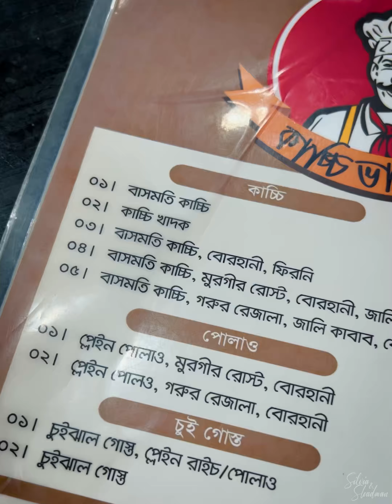আম্মুকে নিয়ে বের হলাম 🥰 পরিবারের সাথে সারাদিন | Daily Vlog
A beautiful day with Family | Daily Vlog by Silvia Shadman​ | Dhaka Life | Sister's dayout | Kacchi treat from Ammu | Family Vlog | Lifestyle Vlog